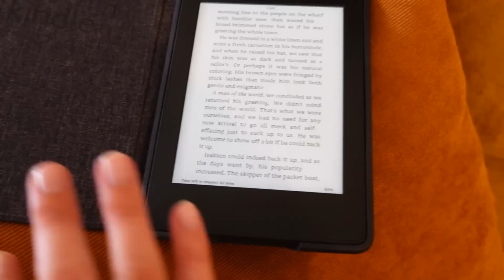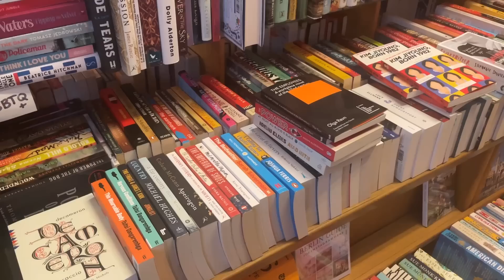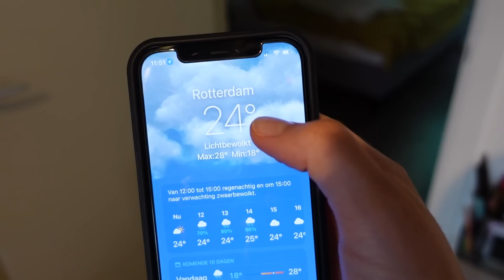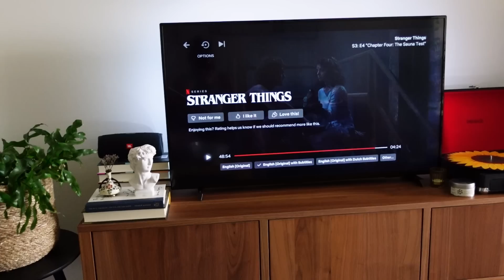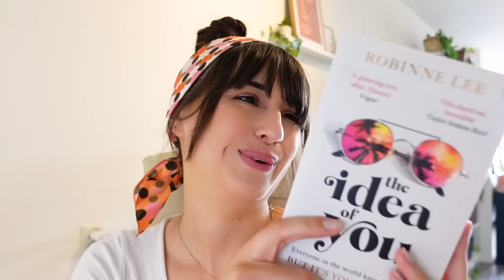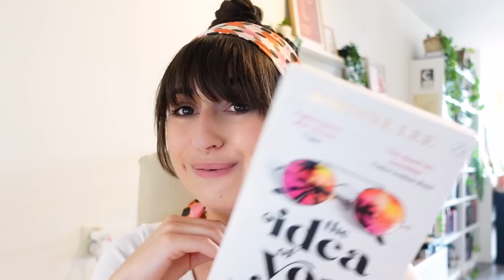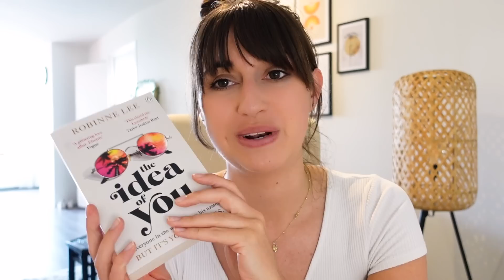READING VLOG 🌻 FINALLY read this book! Vienna trip, friends, new books & more!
Hi friends! I hope you like this vlog!

Try out ebooks and audiobooks on Scribd! Get one month free (cancel anytime) using this link! I also get one month every time someone uses this link :) Win win!

Britt Alsemgeest
Postbus 23
2760 AA  ZEVENHUIZEN
THE NETHERLANDS

0:00 intro + new books
1:17 currently reading
2:24 today's plan + what I'm loving
3:47 austria + the rolling stones
6:43 what i've been up to
7:59 dinner + stranger things
8:52 life + reading update
10:18 friday + new books to read
14:18 reading update + bookmarks
15:47 i need your help!
17:08 time for a walk
17:32 reading update + binging virgin river
19:52 a very cozy evening
20:16 catsitting!
21:31 reading update + evening plans
23:43 friendssss
23:59 final reading updates + what to comment?